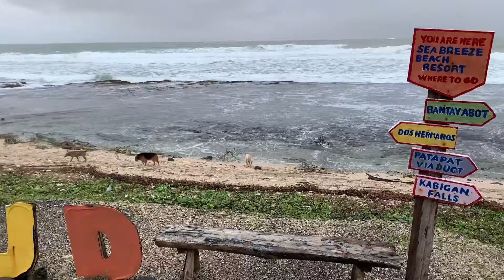Visiting Ilocos Norte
Quick Story from the Philippines 🇵🇭